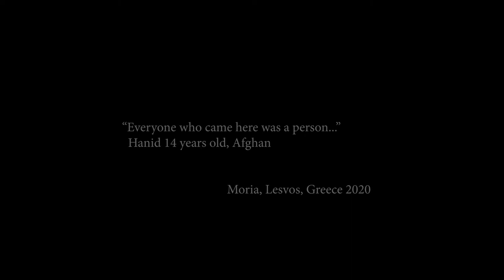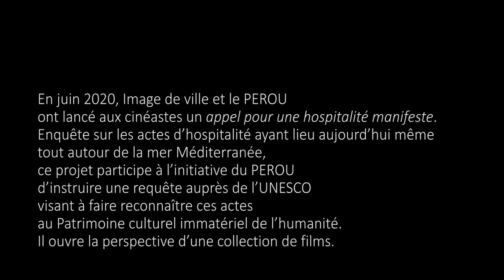POUR UNE HOSPITALITÉ MANIFESTE - Sofia Djama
En juin 2020, Image de ville et le PEROU (Pôle d'exploration des ressources urbaines) ont lancé aux cinéastes un appel "pour une hospitalité manifeste".
Enquête sur les actes d’hospitalité ayant lieu aujourd’hui même tout autour de la mer Méditerranée, ce projet participe à l’initiative du PEROU d’instruire une requête auprès de l’UNESCO visant à faire reconnaître ces actes au Patrimoine culturel immatériel de l’humanité.

Il ouvre la perspective d’une collection de films.

Voici la réponse de la cinéaste Sofia Djama à cet Appel.